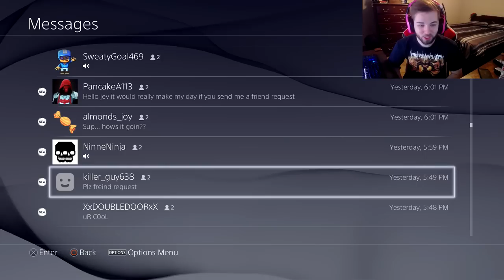Creepy Picture Messages On Playstation